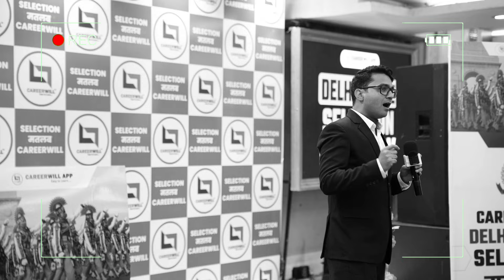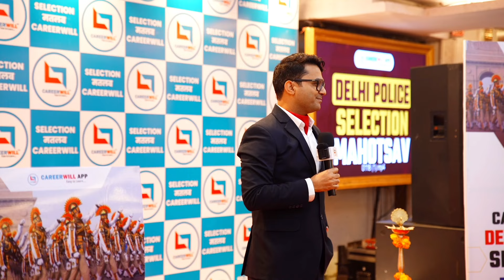Delhi Police Selection Felicitation Event | Careerwill | SSC | CGL | CHSL